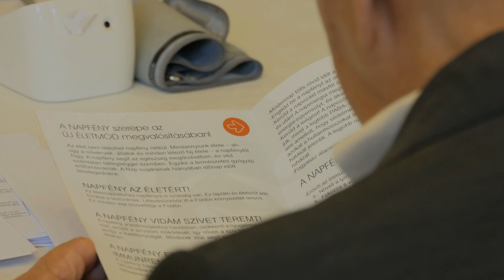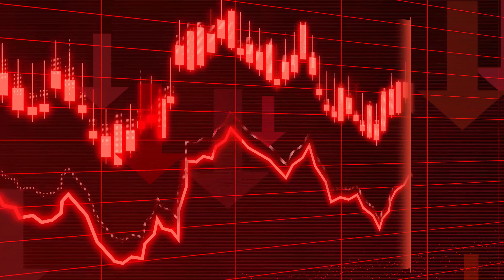Szív Világ Napja